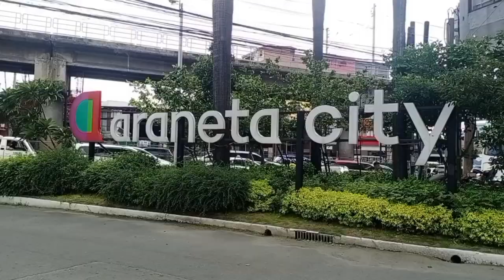Araneta to petix terminal parañaque